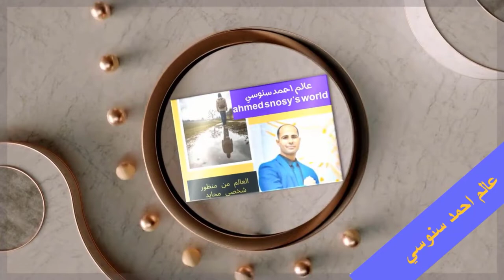الست عاوزه تجرب الشاب قبل الجواز . ياتري في ايه؟؟ سفالة علني اوسخ ما انجبت مصر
ماذا فعلت الست مع زوج بنتها  قبل الزواج